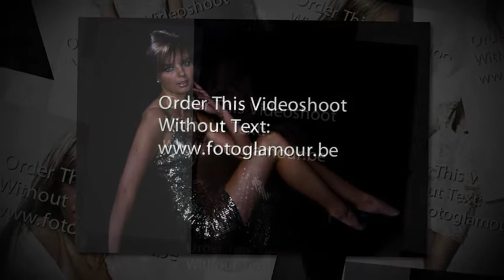Fotoshoot Sexy Romantic Sanne